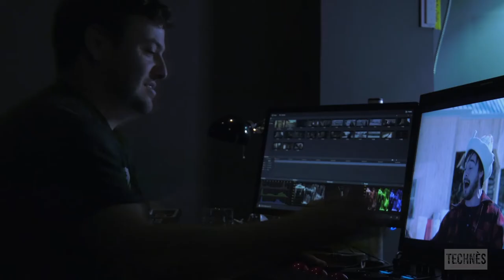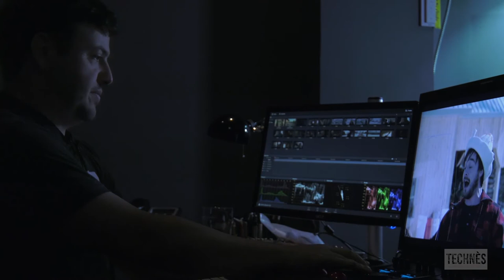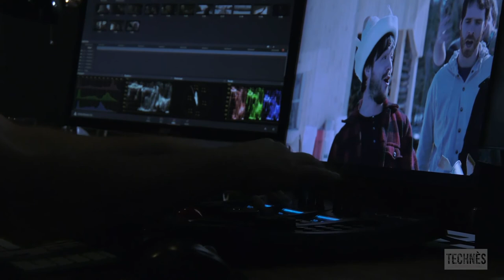Étalonnage - Ajustements secondaires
Avec Julien Alix, coloriste à Post-moderne